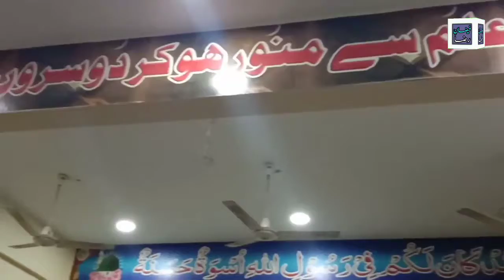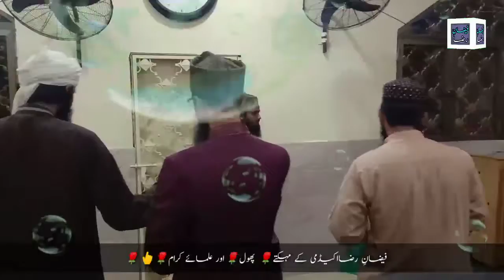Takreeb Taqseem Asanad / 2Jan 2021 /Annual Certificate Distribution Ceremony Faizan e Raza Acedmy /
it is My New Video off Annual Certificate Distribution Ceremony Faizan-e-Raza Acedmy Jhangir Road Number 2 Near Utility Store’ Karachi